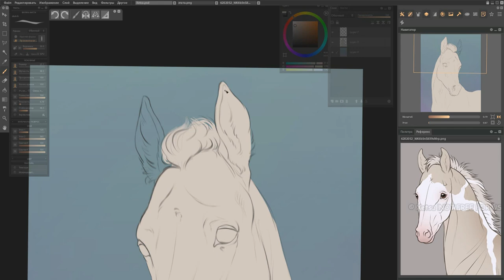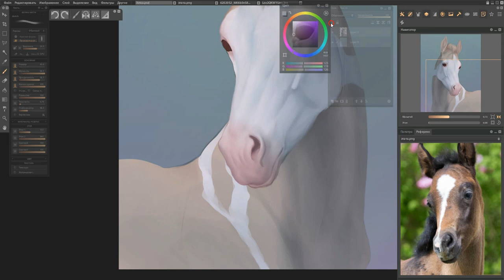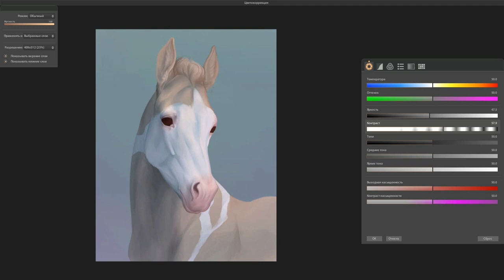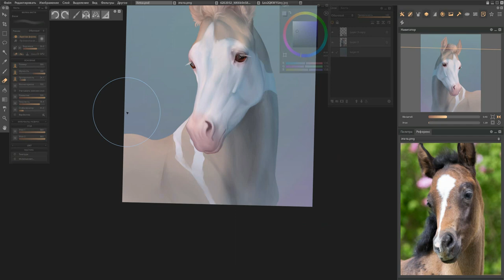Speedpaint by AriesRedLo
Lælia's portrait for Xetsa